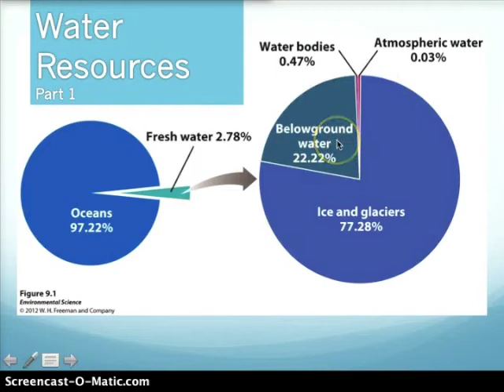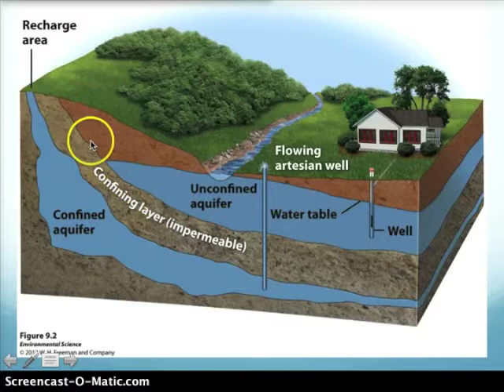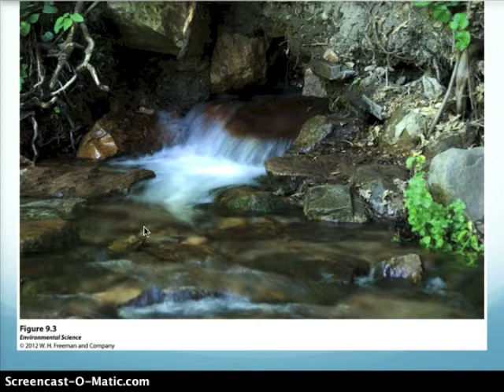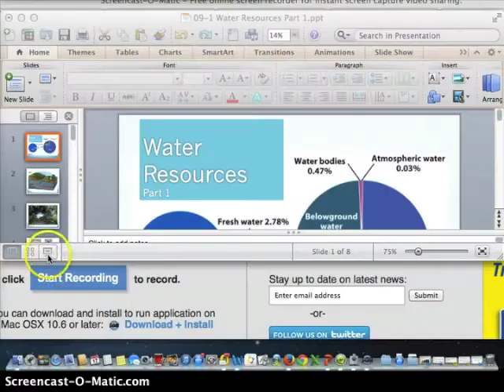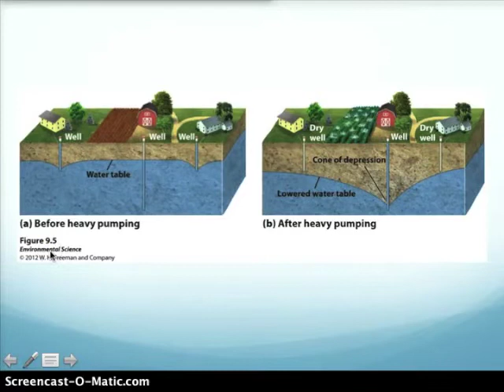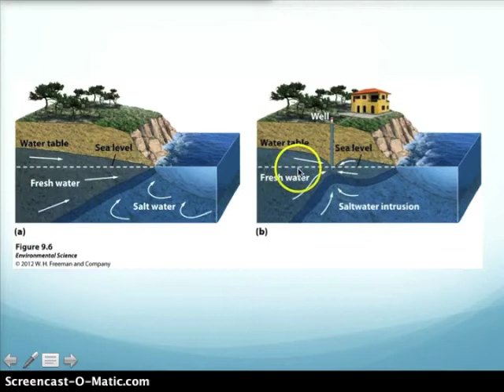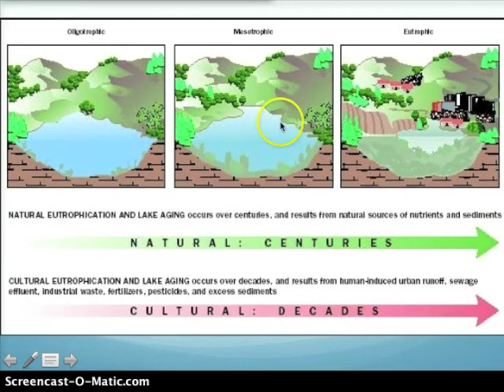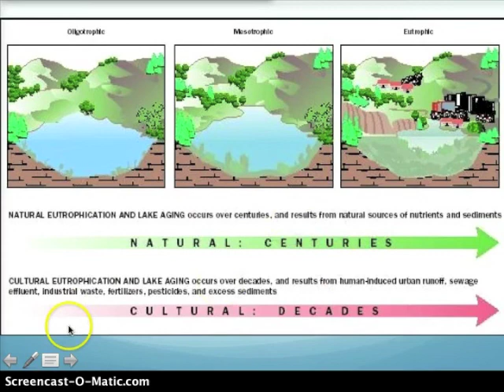Water Resources Part I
Fresh Water Resources
groundwater, surface water, water in the atmosphere, aquifers...